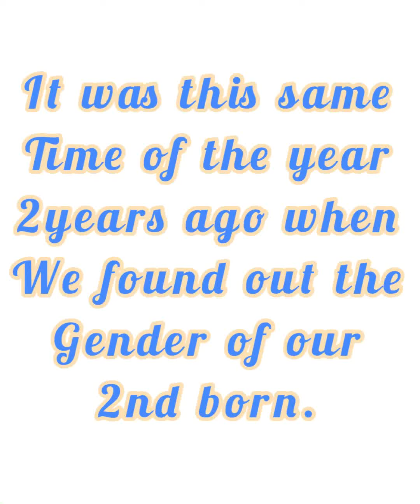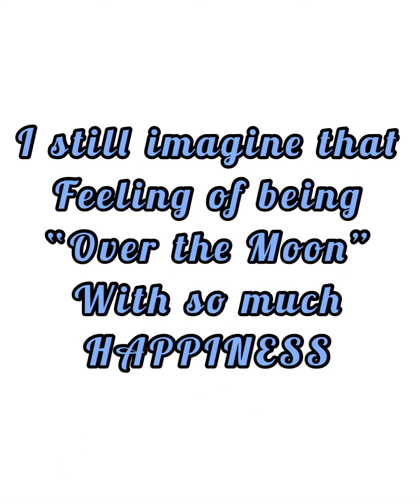FLASHBACK FRIDAY | GENDER REVEAL | DA TOLEDOS